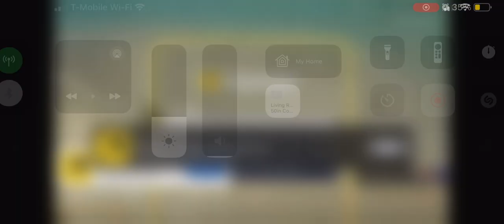Webtoon: Love 4 a Walk AD (UMM…😳 Anybody care to explain? Btw, I’m interested in Breaklu then this)